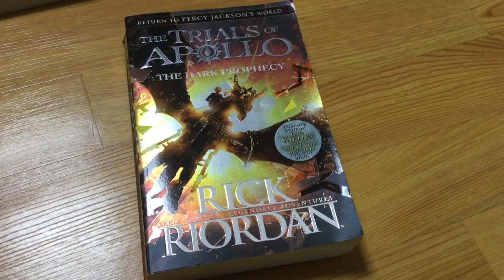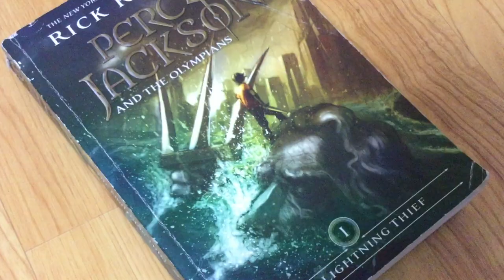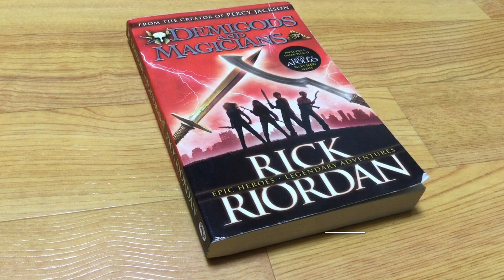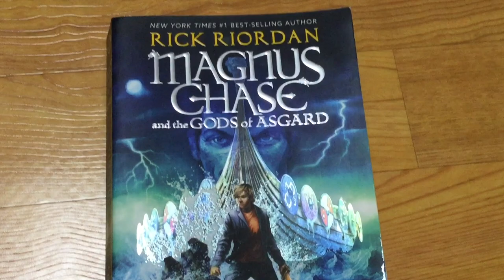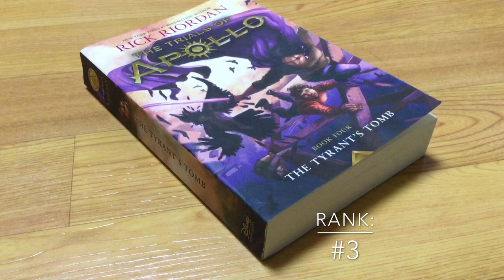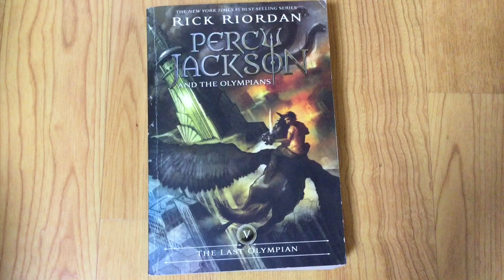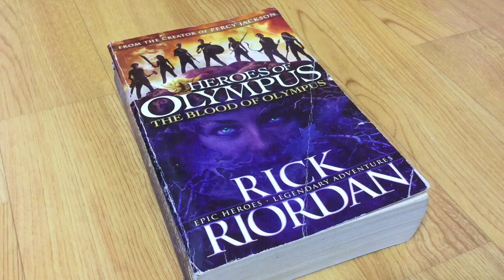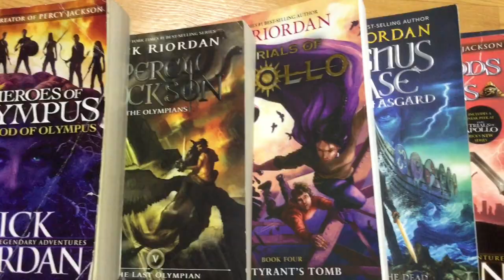[BookQuester] TOP TEN of all Rick Riordan books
Percy Jackson and the Olympians
The Heroes of Olympus
 Kane Chronicles
 Magnus Chase and the Gods of Asgard
 The Trials of Apollo